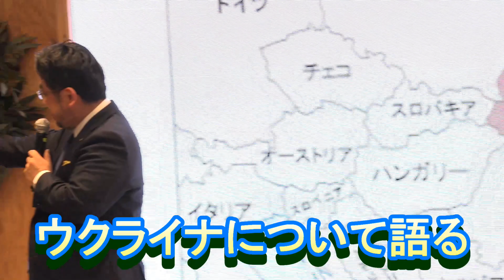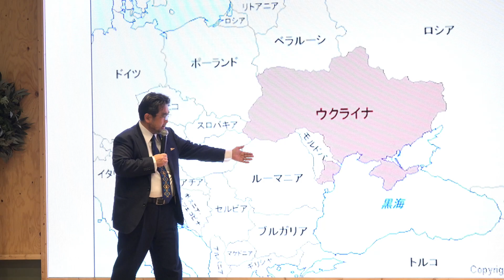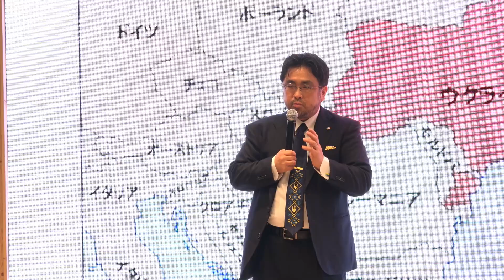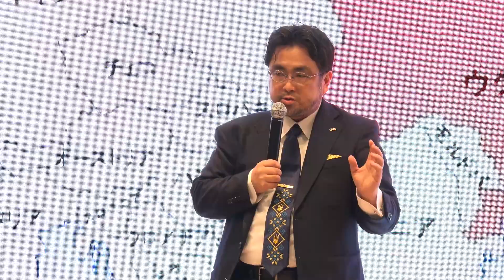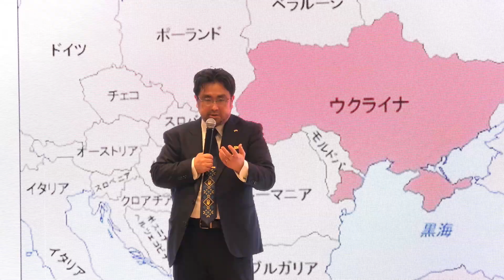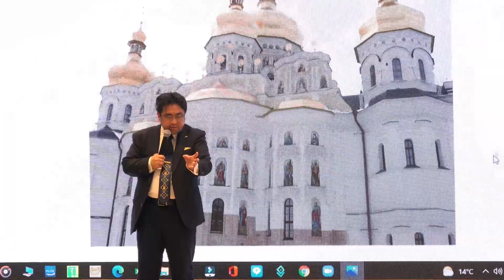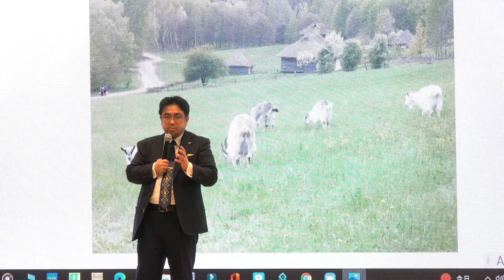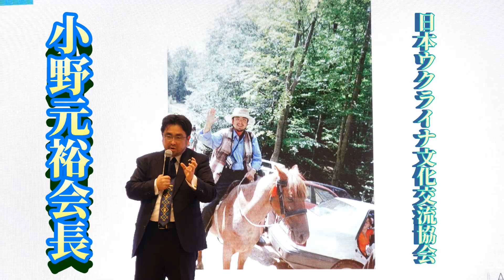日本ウクライナ文化交流協会 小野元裕会長「ウクライナについて語る」